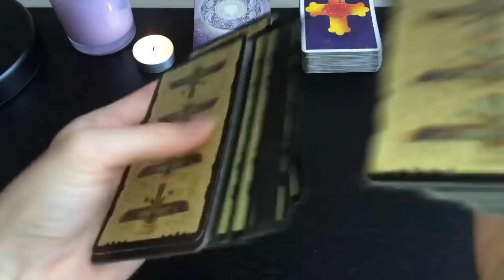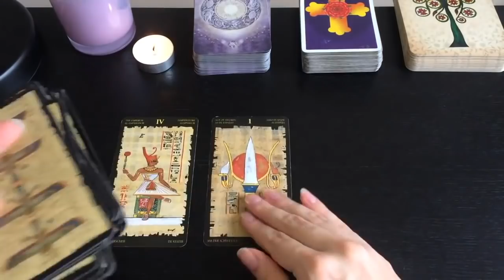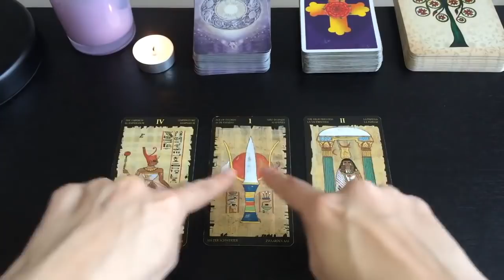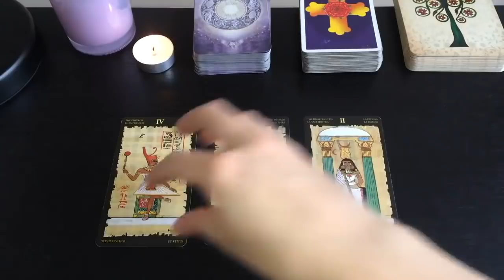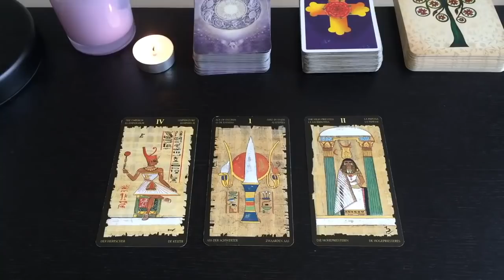GEMINI - ATTRACTING YOUR EMPEROR 😍 Weekly Tarot 15th -21st Mid February 2021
❗️PLEASE SEND THROUGH AN EMAIL EXPRESSING YOUR INTEREST IN A PRIVATE READING BEFORE SENDING A PAYMENT (PAYMENT METHOD HAS ALSO CHANGED) THANK YOU!